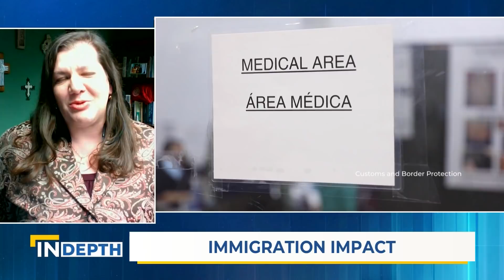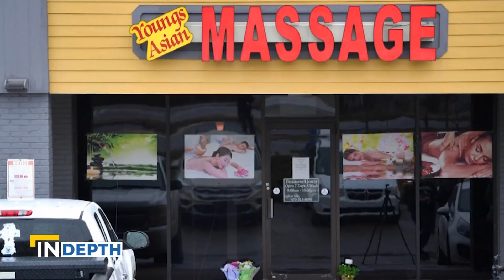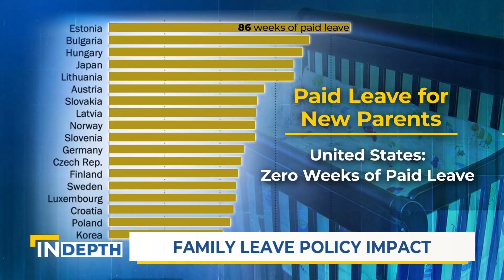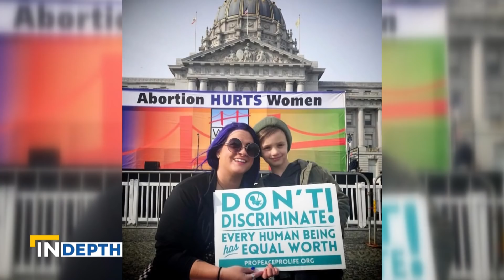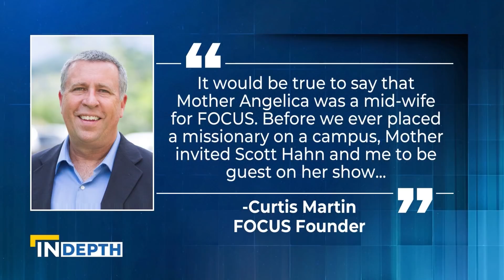EWTN News In Depth March 26, 2021 | Full Show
As the United States’ Border Patrol deals with a surge of immigrants in the South, EWTN’S Montse Alvarado speaks with the head of the USCCB, Archbishop Jose Gomez about the Church’s teaching on immigration and its impact on U.S. parishes. News In Depth also interviews a dynamic group of young missionaries who are spreading the word of God on college campuses. Montse Alvarado tells us how this mission group gained national attention thanks to EWTN foundress, Mother Angelica.